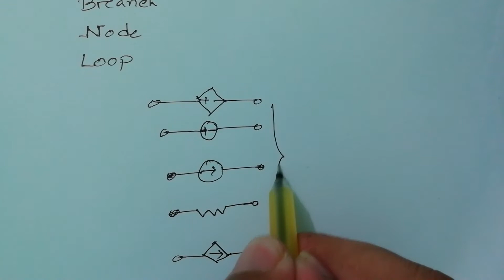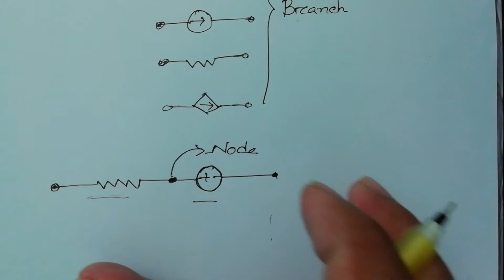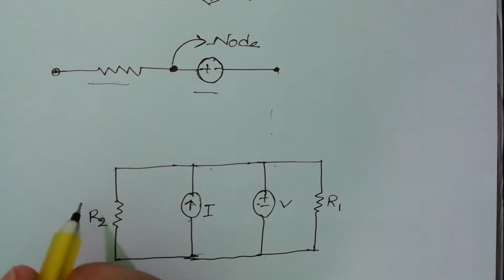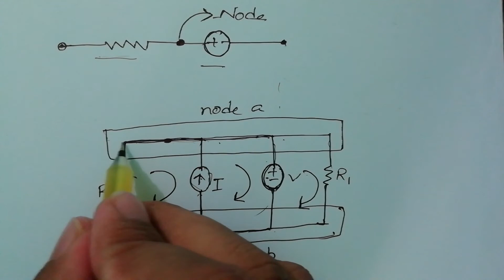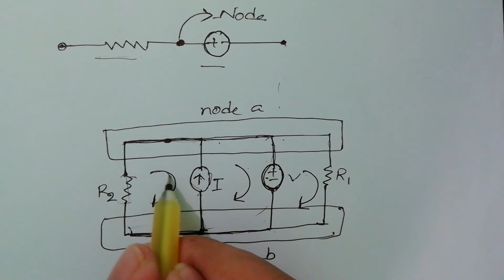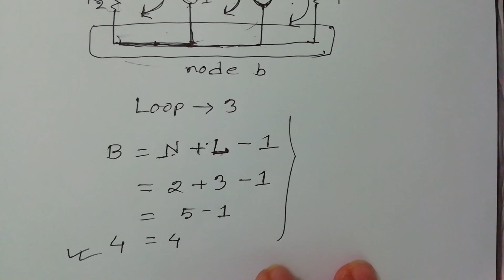Branch,Node,Loop(Basic)||Engineering||Bangla Tutorial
In this video, you will know about the branch, node, and loop in a circuit.